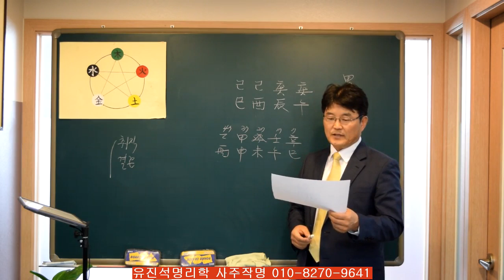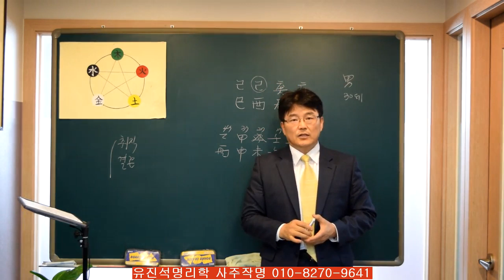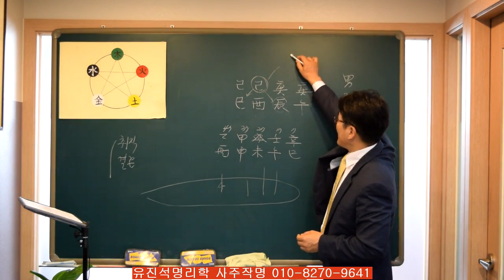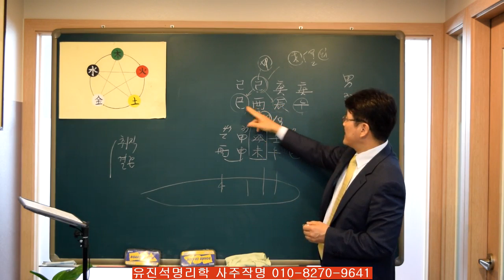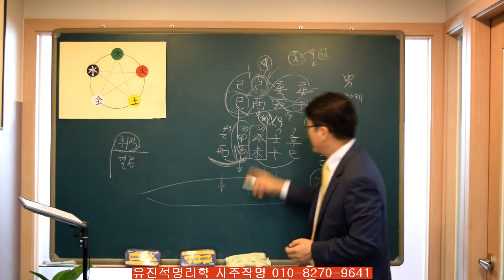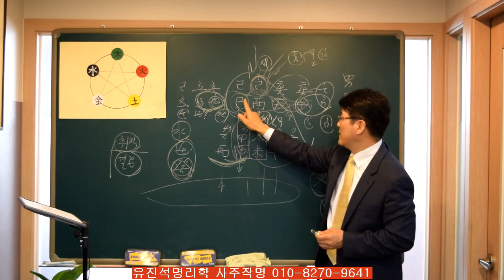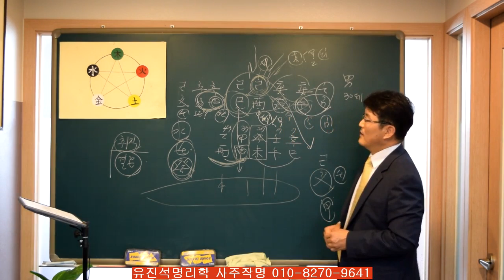130.최고의 월지와 시지를 갖춘 사주. 유진석명리학강의